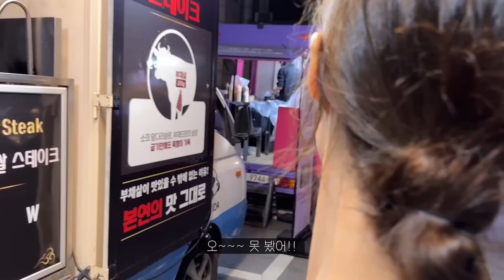남자친구 학교 축제 놀러 가봤습니다🔥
꾸미들 안녕하세요~~ 꾸예요!
오늘은 서울시립대 대동제 브이로그 들고왔습니다 :)
형우 춤 공연도 보고 맛있는 것도 먹고 야무지게 놀다왔는데요!
길이는 짧지만 재밌게 봐주시고 행복한 주말 되세요❤️

꾸 @koo0_90
형우 @d.art.jhwoo